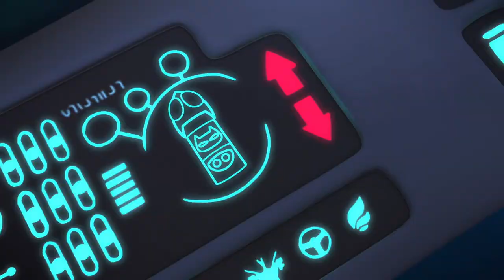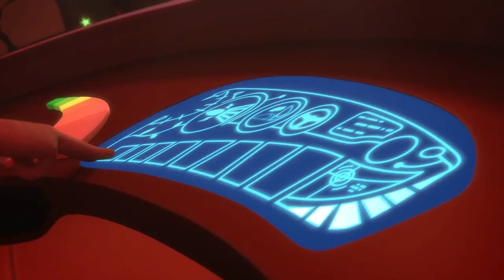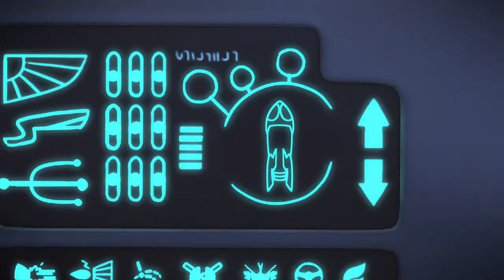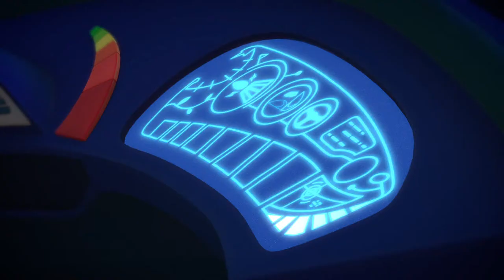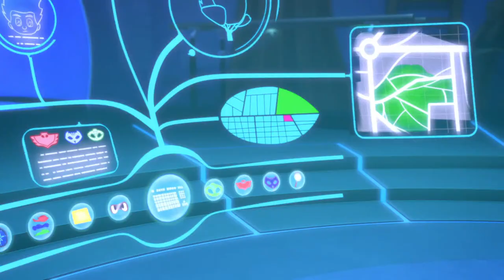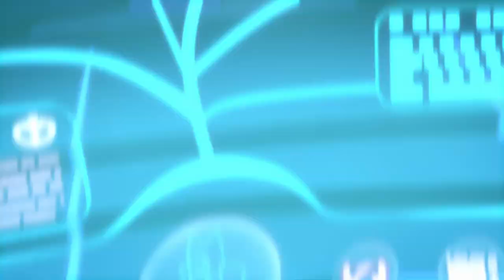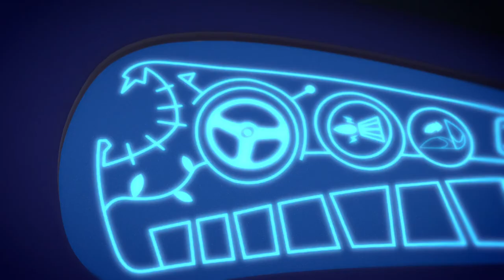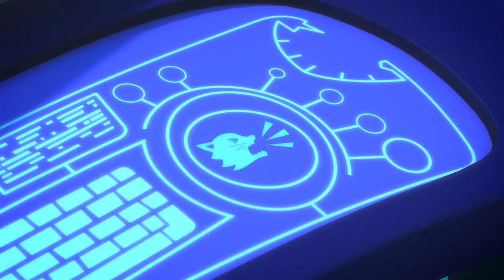PJ Masks Rettung Abenteuers 🔴 PJ Masks Deutsch LIVE | Ganze Folgen 24/7 | Pyjamahelden